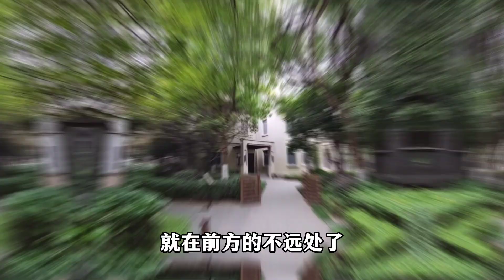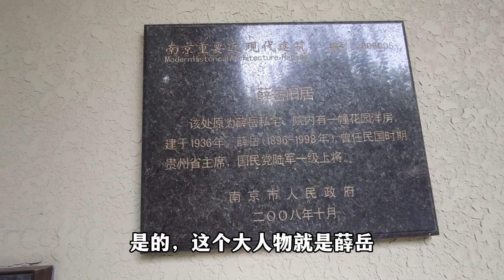南京闹市发现一栋特殊别墅，走近一看吓了一跳，屋主是位大人物！